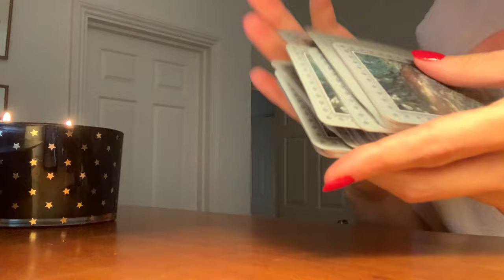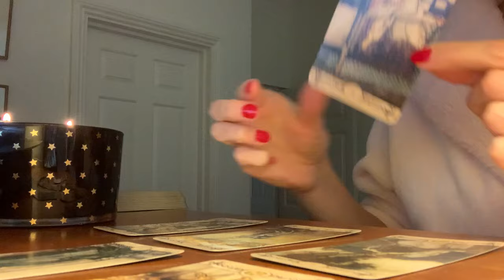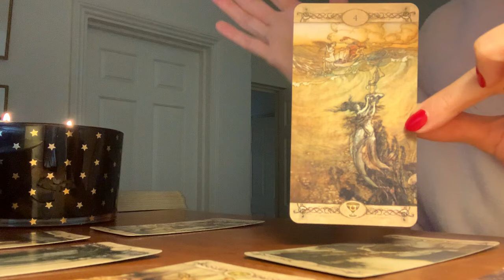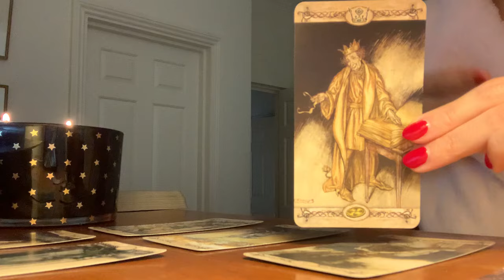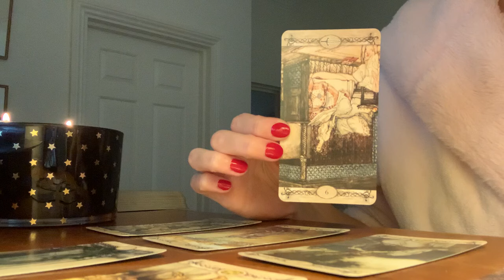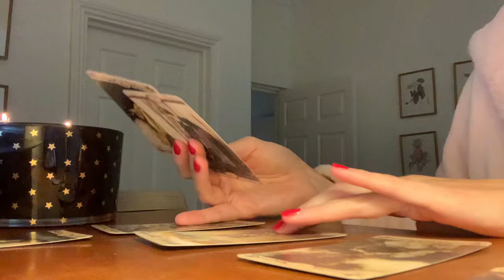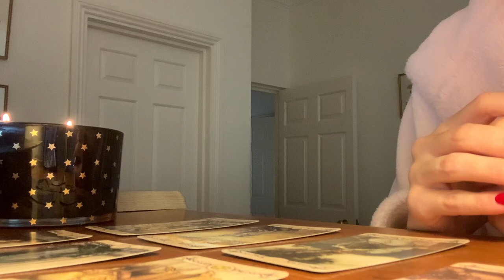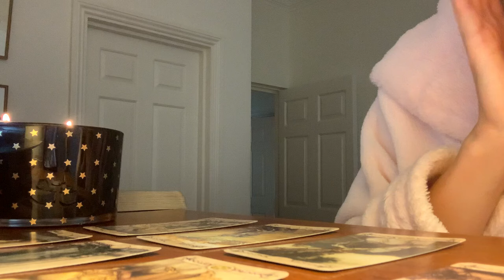GEMINI 😳 OMG! BIG SECRET IS REVEALED 🔥💣❤︎ 11 FEBRUARY 2024 DAILY TAROT